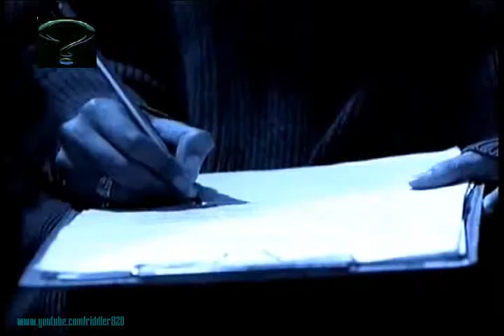Kaun - Episode 5 - " Honeymoon ?? " - Part 4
A one of a kind show in the history of Pakistan. Waqas Khan debuts in a crime drama, a 'rare' series produced in Pakistan, which was aired on Prime Entertainment ( Channel-3 / STN ) in 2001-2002. . Pakistan has not produced many series, there have been a few cop shows like 'Andhaira Ujala' ( was the first and the best, in my opinion ) and then NTM had "Pas-e-Aaina" starring Rubina Ashraf. Unfortunately, 'KAUN' never got the recognition which it rightfully deserved. . Produced and Directed by NiNi ( of 'Kollege Jeans' fame ) Written by Jawad Daud . Starring Waqas Khan as Farhan ( a crime reporter cum investigator ). . Thanks for Sadaf Stereo for releasing this DVD ( I think it's pirated ) or No thanks either !